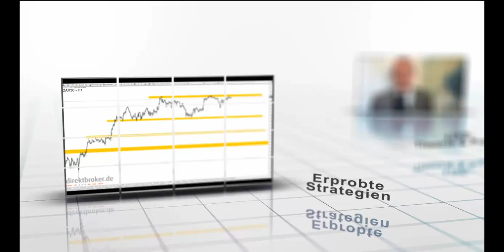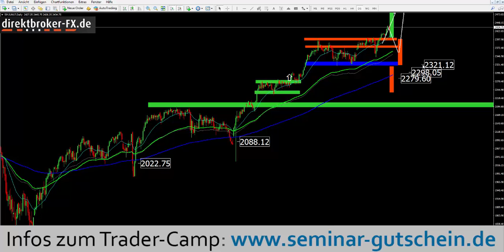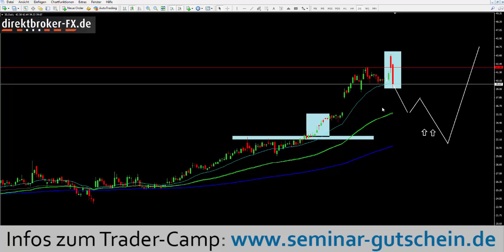Aktien im Fokus - Freitag, 09.06.2017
DAX, DOW JONES, S&P500, JD, GOOGLE